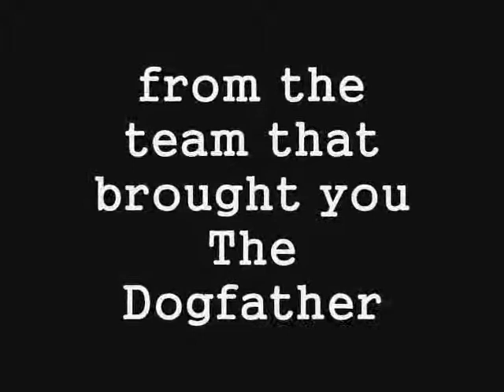Mango Inc The Movie Trailer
trailer for the new mango inc move from the makers of the dogfather